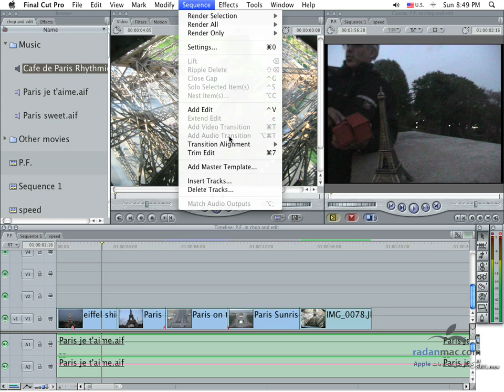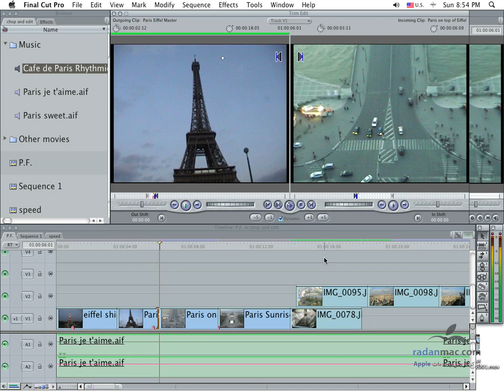40. FCP - Trim window - Persian